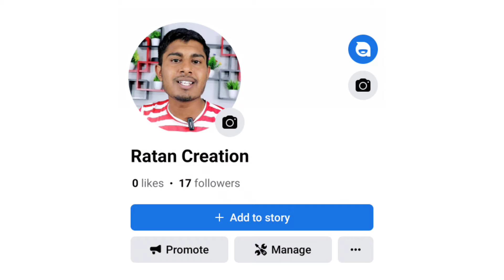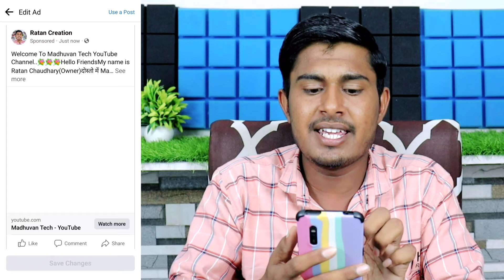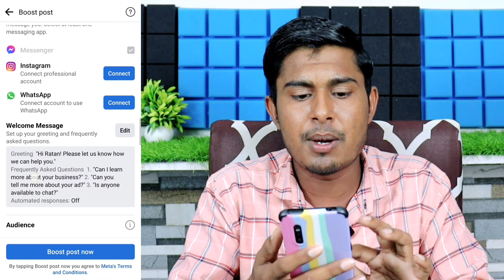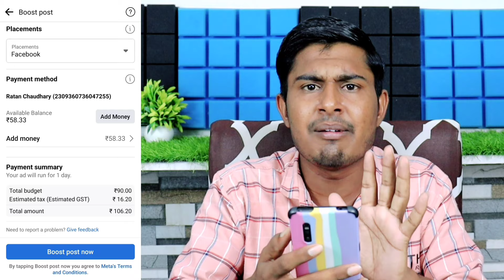How to promote facebook page | Facebook page promote kaise kare | Facebook page promotion